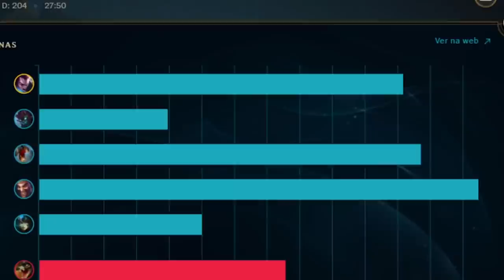SÓ GANHEI POR CAUSA DESSE ITEM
Coé fml, bastou um item de move speed que o Jukera conseguiu acabar com o game jogando de Yasuo! E ainda lançou a call que build vem antes de gameplay. Concordam?